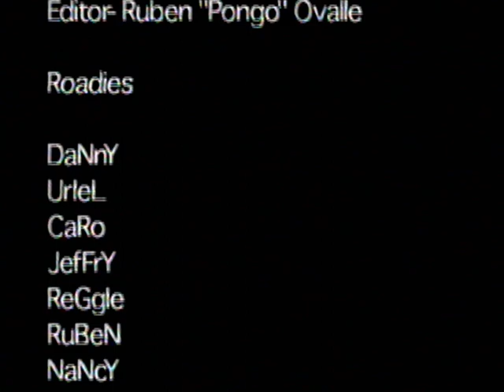MIami Senior High Jazzband 2004 FBA